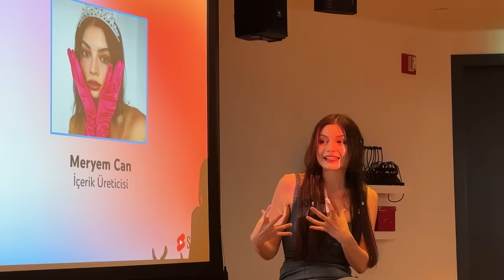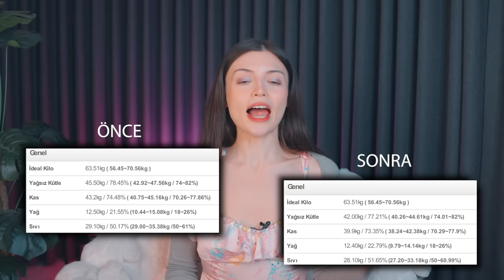3 GÜN BOYUNCA SADECE BUZ YEDİM! (-4 KİLO)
Bu videoda uzun zamandır merak ettiğim denemek istediğim buz diyetini test ediyoruz.
3 Gün boyunca sadece buz yersek ne olur? Bu sorunun cevabını vermeye çalışıyoruz.
Umarım faydalı bulduğunuz ve keyifle izlediğiniz bir video olmuştur.

2015'den beri bu platformda "eğlence" kategorisinde içerik üretiyorum. 2019 yılından beri "deneyim" odaklı videolar hazırlıyorum.

Video Ekipmanlarım: Canon R5C (Canon RF 24-70mm f/2.8) (Canon RF 15-35mm f/2.8)
Canon M50 Mark II (Vloger kit)